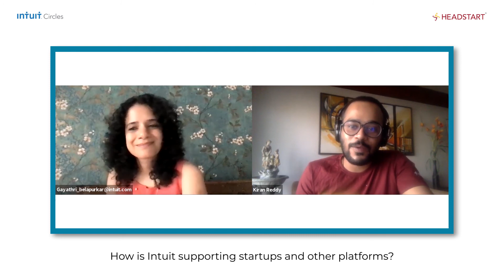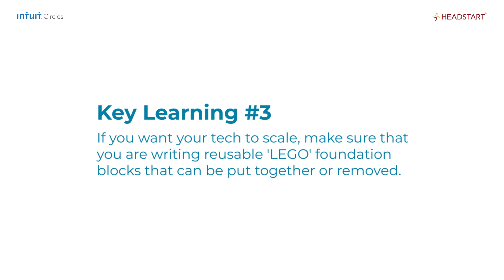Startup Circles - Platforms & APIs With Gayathri Belapurkar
Check out our podcast w Intuit's Gayathri Belapurkar and Kiran Reddy of Helm of Eight, for an insightful discussion about Platforms and APIs. If you are an entrepreneur trying to build a tech platform, you don't want to miss this!